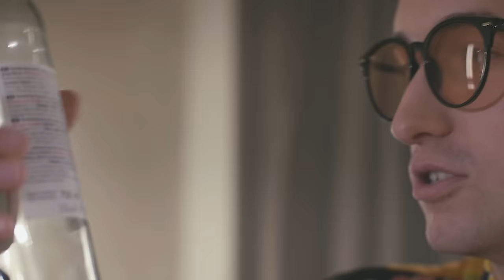Burning Steps - What About You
LYRICS:

Breathe in, breathe out, you made it to the second round,
Don´t scream, don´t shout, don´t even try to make a sound,
Carry on, but how? You´re damaged goods at best,
It seems right now you´re gone.

What about here? What about now? What about turning things around?
What about dreams? What about life? What about shit that strikes you out?
Your eyes go blind now, now tell me what it´s all about,
You lose your fight now, just wanna know,
Is this for real, this time? You don´t know what you´re going through,
I know you´re fine and no one has a fucking clue,
Just stand up and see whatever´s gonna bring you down,
Don´t count on me, it´s not my job to calmly watch you drown.

You lose your fight now, just wanna know, is this for real?

DIRECTOR: Kateřina Husáková
DIRECTOR OF PHOTOGRAPHY: Michal Hnojský
EDITOR: Michal Helan
COLOR GRADING: Michal Hnojský
CAST:
Anežka Hessová
Michal Břichnáč
and
Klára Kadlecová, Magda Kadlecová, Oldřich Kadlec, Filip Kopáček, Johnnie Lindemann, Martin Vopalecký, Klárí Polášková, Václav Hlásek, Pavel Maňák, Julie Štrohmajerová, Lucie Smrčinová, Lucie Stupková

Shot at Drive House and Klub 007 Strahov in Prague

SPECIAL THANKS:
Drive House, Klub 007 Strahov, Biofilms, Adéla Švarcová, Pionýr Slepých Uliček, Marek Mik, Jiří Duchoslav, Jiří Husák, Petr Konrád

SONG RECORDED, MIXED AND MASTERED by Amak Golden in Golden Hive Prague Studio

Dayspeed Records 2018